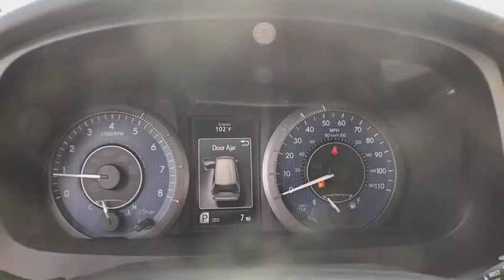2018 Toyota Sienna Haverhill MA, Lawrence MA, Methuen MA, Salem NH, Andover, MA 10055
Silver Sky Metallic N 2018 Toyota Sienna available in Haverhill, Massachusetts at Jaffarian Automotive Group. Servicing the Lawrence MA, Methuen MA, Salem NH, Andover, MA area.

Axle Ratio: 3.003,17 x 6.5 5-Spoke Alloy Wheels,Fabric Seat Material,Radio: Entune 3.0 Audio Plus w/Nav and App Suite,All Weather Floor Liners & Door Sill Protectors,Door Edge Guards,Alloy Wheel Locks,4-Wheel Disc Brakes,6 Speakers,Air Conditioning,Electronic Stability Control,Front Bucket Seats,Spoiler,Tachometer,3rd row seats: split-bench,ABS brakes,Anti-whiplash front head restraints,Automatic temperature control,Brake assist,Bumpers: body-color,CD player,Delay-off headlights,Door auto-latch,Driver door bin,Driver vanity mirror,Dual front impact airbags,Dual front side impact airbags,Front anti-roll bar,Front dual zone A/C,Front reading lights,Front wheel independent suspension,Fully automatic headlights,Garage door transmitter: HomeLink,Heated door mirrors,Illuminated entry,Knee airbag,Low tire pressure warning,Occupant sensing airbag,Outside temperature display,Overhead airbag,Overhead console,Panic alarm,Passenger door bin,Passenger seat mounted armrest,Passenger vanity mirror,Power door mirrors,Power driver seat,Power steering,Power windows,Radio data system,Rear air conditioning,Rear anti-roll bar,Rear reading lights,Rear seat center armrest,Rear window defroster,Rear window wiper,Reclining 3rd row seat,Remote keyless entry,Roof rack: rails only,Speed control,Speed-sensing steering,Split folding rear seat,Steering wheel mounted audio controls,Sun blinds,Telescoping steering wheel,Tilt steering wheel,Traction control,Trip computer,Variably intermittent wipers,Auto-dimming Rear-View mirror,Distance-Pacing Cruise Control,Lane Departure Warning System,Compass,Driver's Seat Mounted Armrest,AM/FM radio: SiriusXM,Exterior Parking Camera Rear,Auto High-beam Headlights,Internet access capable: Entune 3.0